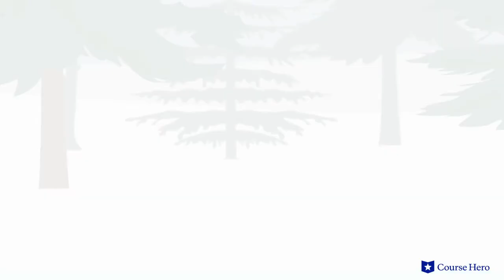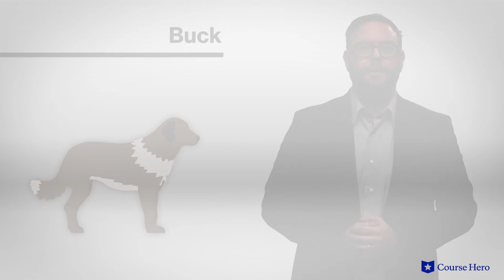The Call of the Wild by Jack London | Chapter 5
Summarize videos instantly with our Course Assistant plugin, and enjoy AI-generated quizzes Jack London's The Call of the Wild explained with chapter summaries in just a few minutes!

Course Hero Literature Instructor Russell Jaffe provides an in-depth summary and analysis of Chapter 5 from Jack London's novel The Call of the Wild.

Download the free study guide and infographic for The Call of the Wild

Set primarily in the Yukon during the Klondike Gold Rush, The Call of the Wild follows the experiences of Buck, a St. Bernard and sheepdog mix, as he is kidnapped from his easy domesticated life and forced to work as a sled dog.

Buck goes through a series of owners, who mistreat him in various ways—beating and overworking him as they too struggle to make their way in the harsh Arctic wilderness.

He displays remarkable fortitude for an animal who once lived life as a pet.

Growing tired of the abuse doled out by another dog, the leader of the sled team to which he is hitched, Buck and the other dogs kill him.

He is eventually saved by a kind man, who he grows to love. When his new master is killed, he reverts to his wild state and joins a wolf pack as its new leader.

American writer Jack London’s The Call of the Wild was first published in 1903. London was one of the most prolific, popular, and romanticized writers of his time. The Call of the Wild was based on his experiences as a prospector in the Yukon. An instant favorite, it garnered London lasting fame and was followed by many other novels, including the adventure tale White Fang.

The adventurous novel The Call of the Wild contains many important themes including law and order, as when Buck’s situation changes, he encounters different rules by which he must live; civilization versus the wild, as Buck’s journey from domesticity to embracing his more primitive self is a central tension; belonging, as Buck’s relationships with humans and other dogs shape his ability to fit into their worlds; and knowledge and power, as both instinctive and learned knowledge help Buck gain dominance.